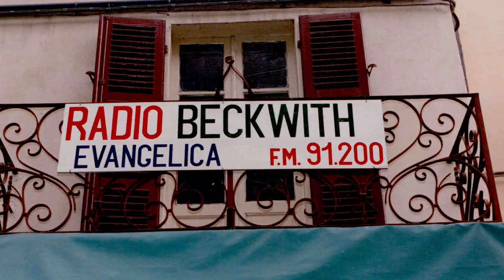Un dialogo con alcuni dei fondatori di RBE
A 40 anni dalla nascita di RBE, un insieme di ricordi per tornare con la memoria alla fondazione di questa piccola radio di comunità